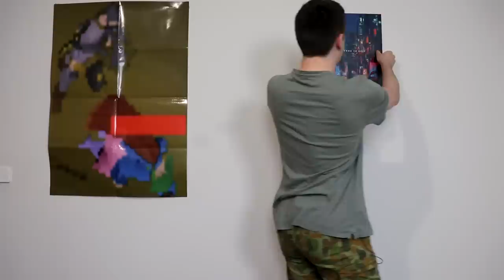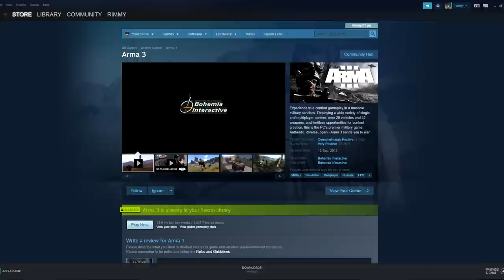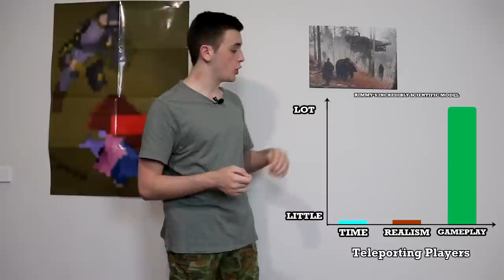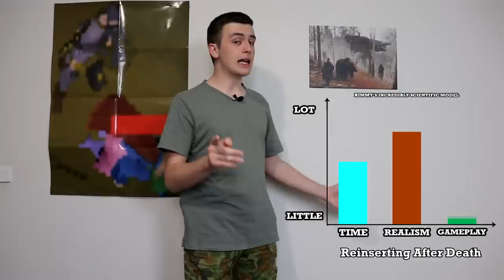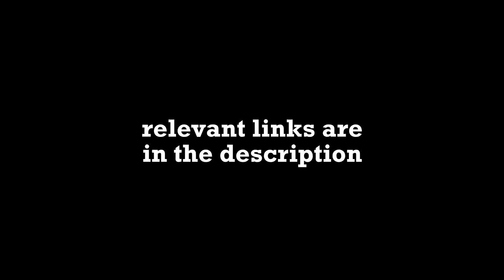ArmA 3 Is Not Real Life (Video Essay)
You bet your bottom dollar you're gonna see more of these. Let me know if there's anything specific you want to see - and Merry Christmas!

Some footage was created for the video/from yet unreleased videos.